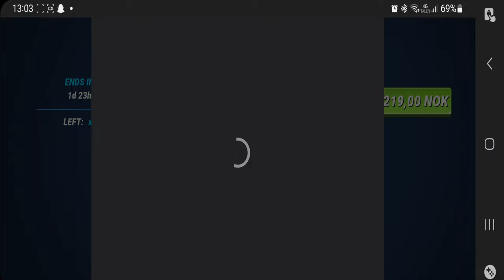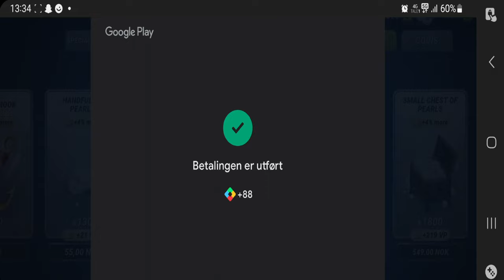I Bought Multiple Packs For The New Fish - Fishing Clash Gameplay Ep387